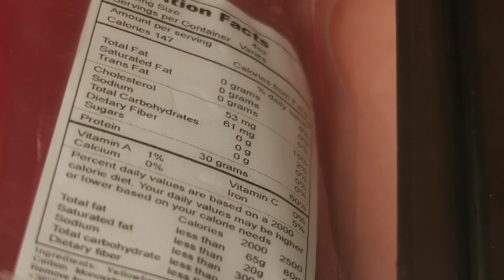Day 7 KETO IS LIFE | BACK & SHOULDERS | HOME MADE POKE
Hope You Guys Have a Blessed One 🙏🏽💯